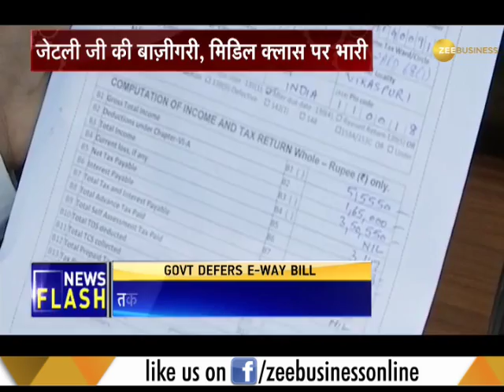Watch how income tax will affect your salary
Watch how income tax will affect your salary after the release of Union Budget 2018.